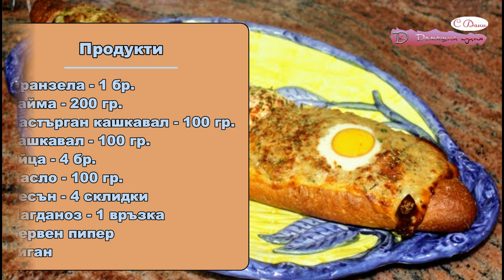Вкусна и топла закуска за цялото семейство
Продукти

Франзела – 1 бр.
Кайма – 200 гр.
Кашкавал – 200 гр.
Чесън - 4 скилидки
Червен пипер
Магданоз - 1 връзка
Риган

Пасираме чесъна с магданоза и маслото.
Към предварително овкусената кайма добавяме 150 гр. настърган кашкавал и 1 яйце.
Объркваме сместа, докато получим еднородна консистенция.
Изрязваме горната част на франзелата, така че да се оформи като лодка.
В отвора размазваме маслото с чесъна и магданоза.
Нареждаме парчета кашкавал. Върху кашкавала нанасяме каймата.
С помоща на лъжица оформяме 3 гнезда, в които счукваме по 1 яйце.
Поръсваме с червен пипер и риган.
Печем в предварително загрята фурна на 200° за 20 мин.
За по нагледно как да си приготвите вкусна и топла закуска за цялото семейство, вижте видеото по-горе.

Добър апетит!